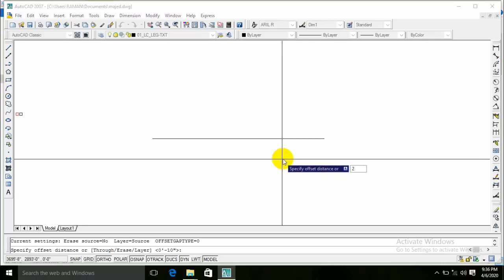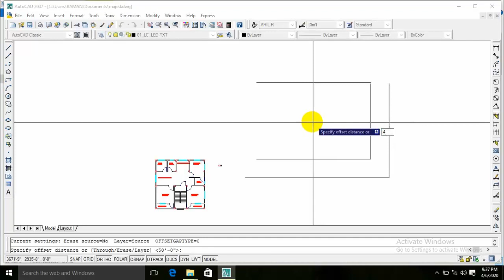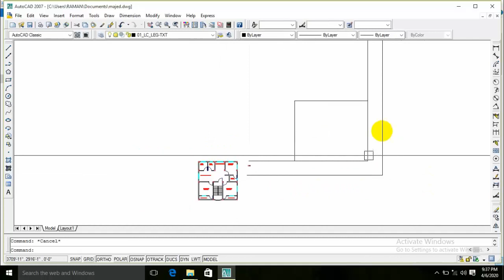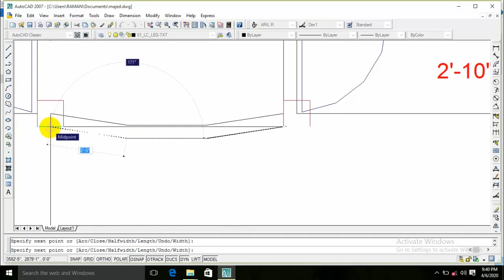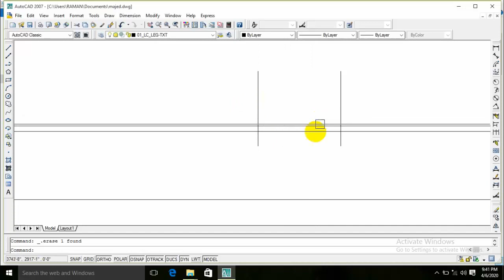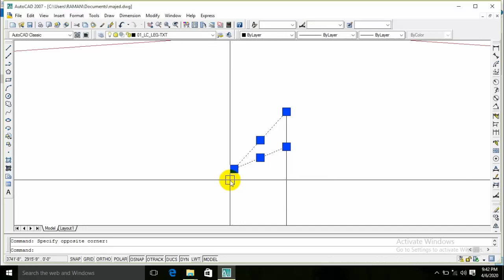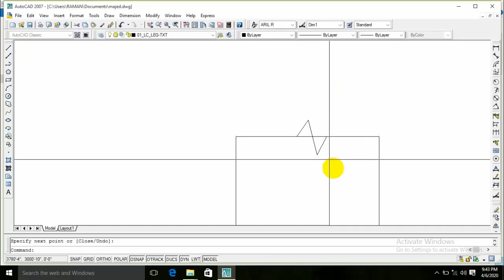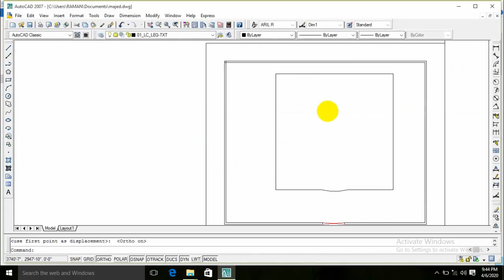house plan layout design | house drawing plan layout | best house layout plan | House plan 7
Step-By-Step Plan Drawing Video Created,
house plan layout design | house drawing plan layout | best house layout plan
what do architects do,
design your home,
dream home design,
what architects do,
what does an architect do,
what does a architect do,
how to draw house plans,
home designing,
how to design a house plan,
design your own house plan,
design a home,
house designing,
designing your own home,
how to design a house,
design a house,
design of house,
designing a house,
how to become a architect,
how to become an architect,
do architects,
simple floor plan,
design your dream home,
dream house design,